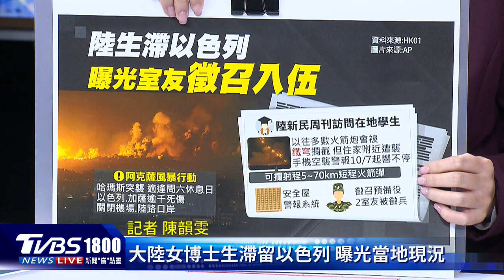【發燒話題】大陸女博士生滯留以色列 曝光室友被徵兵 大陸十一黃金周揭發旅遊真相